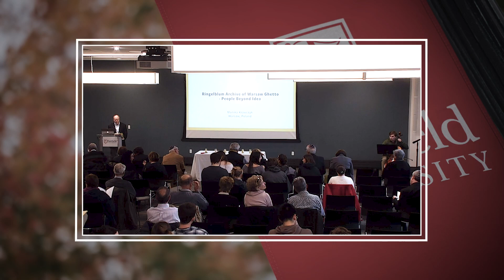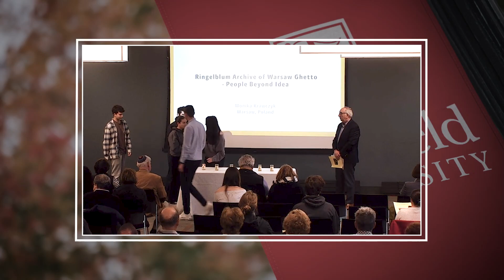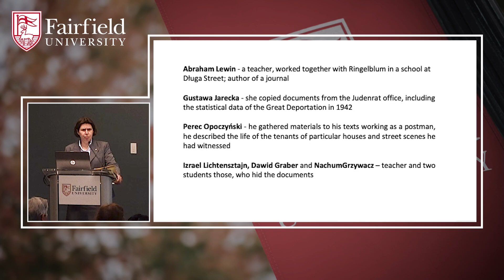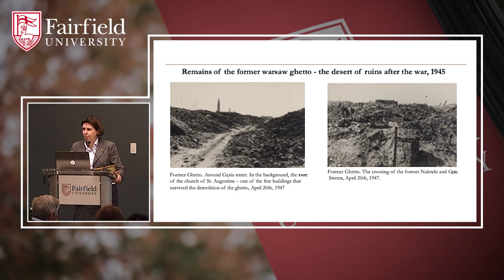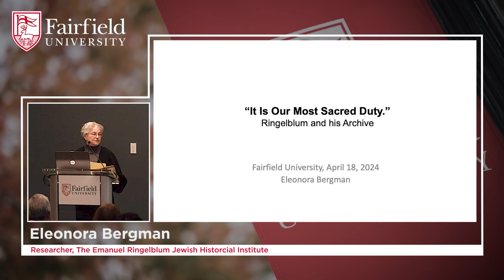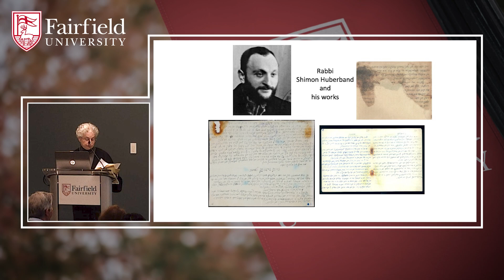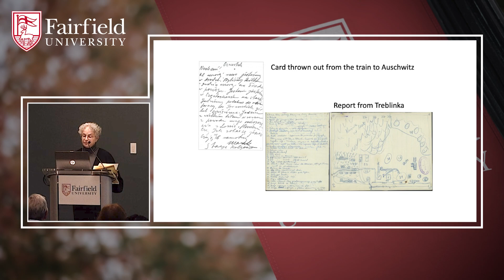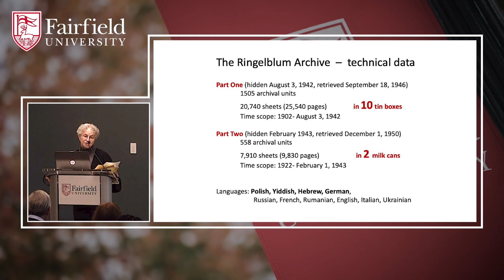Annual Holocaust Remembrance Program | Bennett Center for Judaic Studies